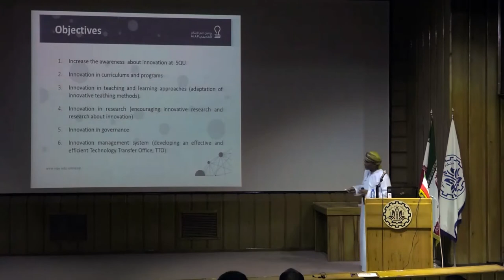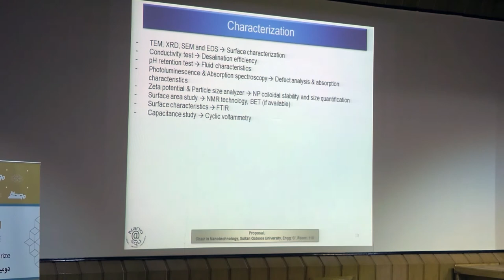Meeting of STEP in Sharif University of Technology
The meeting of Science and Technology Exchange Program (STEP) was held in December 2017 in Sharif University of Technology.